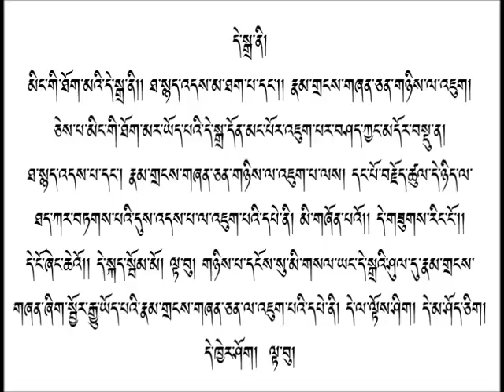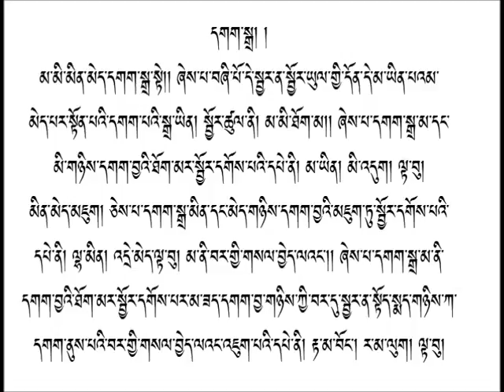Лэгшад жонван дэлбэ 04